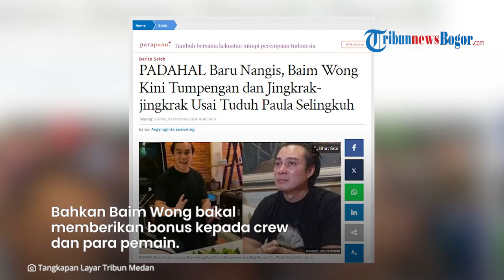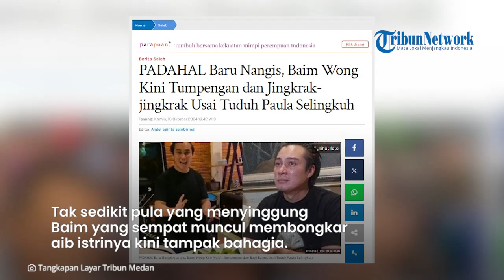PADAHAL Baru Nangis Tuduh Paula Selingkuh, Baim Wong Malah Terlihat Tumpengan dan Jingkrak jingkrak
TRIBUN-VIDEO.COM – Padahal baru nangis-nangis, Baim Wong kini malah tumpengan dan bagi bonus ke karyawan usai tuduh Paula Verhoeven selingkuh.

Momen itu terlihat dari postingan Baim Wong yang memperlihatkan tengah mengadakan syukuran potong tumpengan, Rabu (9/10/2024).